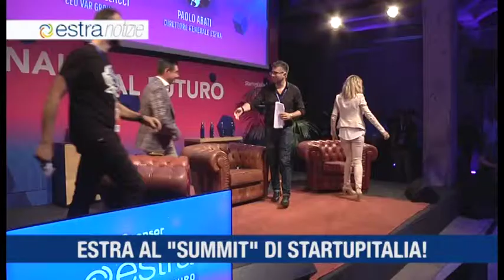Estra notizie giugno 2019